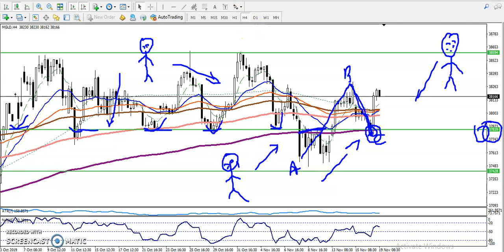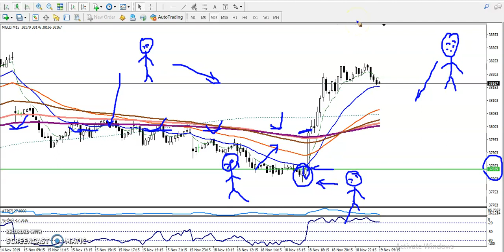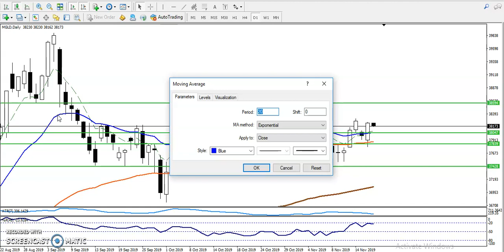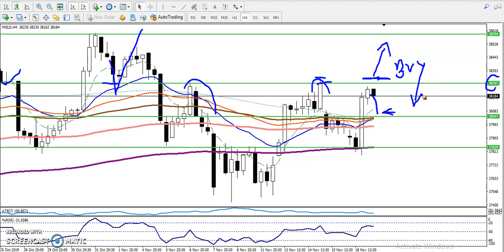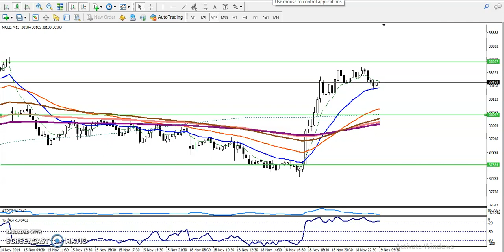Gold Day Trading Strategy | Alice Blue